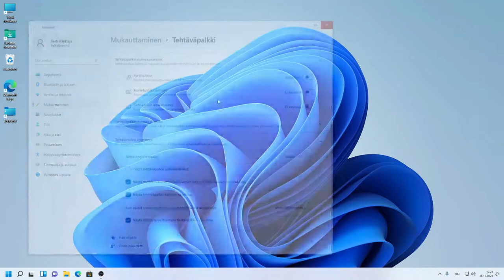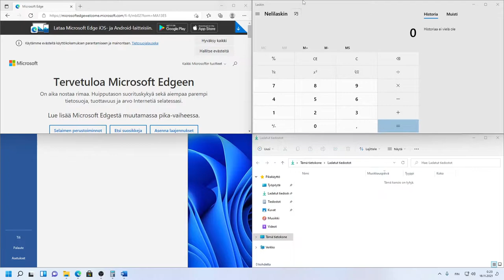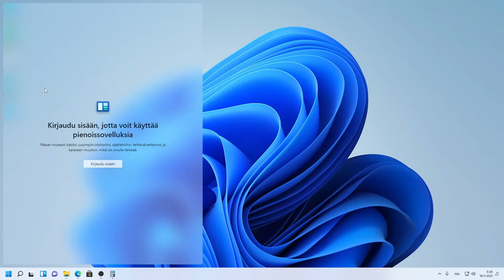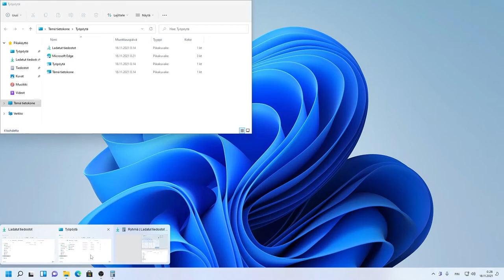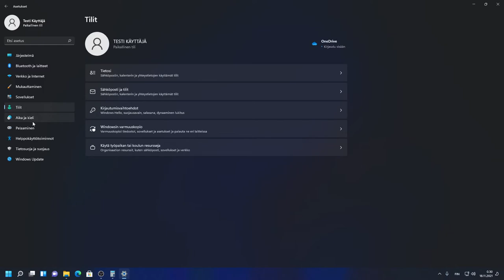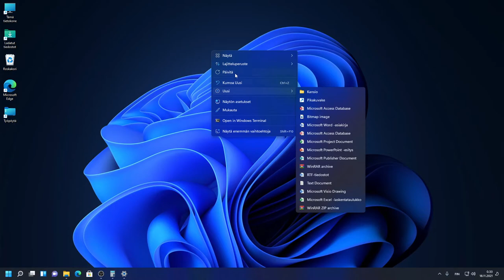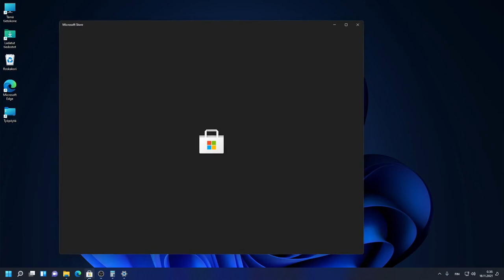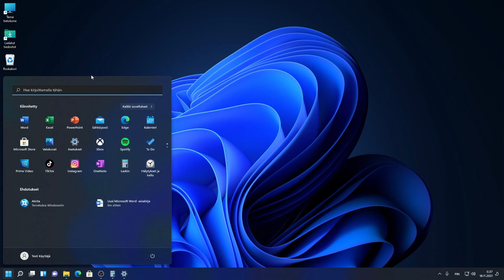Windows 11 on surkea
Lyhyesti sanottuna Microsoftin uusin käyttöjärjestelmä Windows 11 on erittäin huono. Vanhoja ominaisuuksia on poistettu ja lisää turhia ominaisuuksia on lisätty etenkin sellaisia ominaisuuksia, joita kukaan ei tule ikinä käyttää onneksi ne saa asetuksista piilotettua.

Monet tietokoneen asetukset ovat vaihtaneet paikkaa ja useita ominaisuuksia on piilotettu, joten vanhan käyttäjän pitää oppia käyttämään tätä uutta käyttöjärjestelmää perusteellisesti. Jos tietokoneessa on paljon sovelluksia ne ovat hukassa pitkän listan takana tai sitten pitää ymmärtää miten etsiä niitä kyseistä sovelluksia hakemalla, tämä voi olla haasteellista isoissa organisaatioissa, joissa on paljon heidän omia ohjelmia tai sovelluksia, joilla on erikoisia nimiä.

Itse todennäköisesti siirryn vasta sitten Windows 11 kun siihen on pakko vuoden 2025 jälkeen. Mainittakoon että itse omistan vain yhden tietokoneen, johon voi asentaa Windows 11, koska se vaatii melko uusia tietokoneen osia toimiakseen esimerkiksi sen TMP 2.0 sirun.